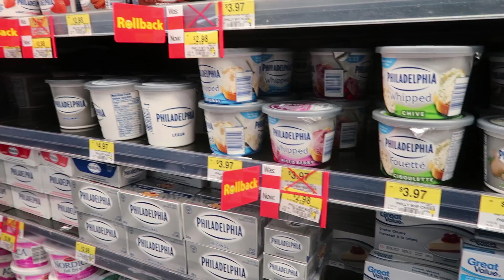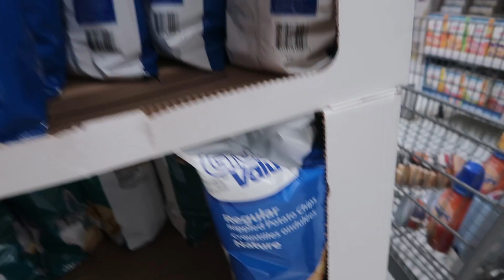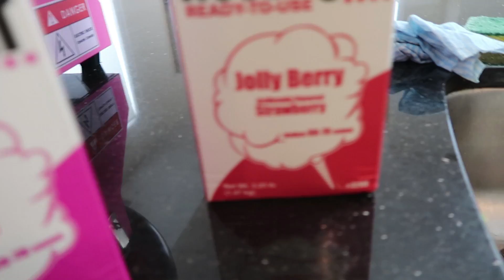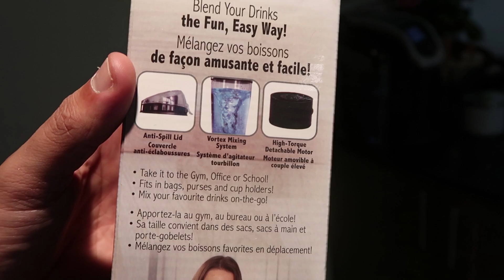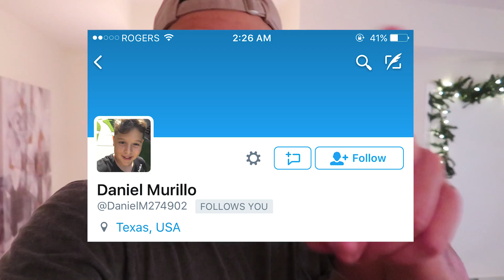DIY TORNADO WATER TRICK!! (CRAZY SCIENCE EXPERIMENT)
Can we smash 25,000 LIKES?! And if you read this comment "dafuq utube?"

OTTAWA ON
K1G 5T7